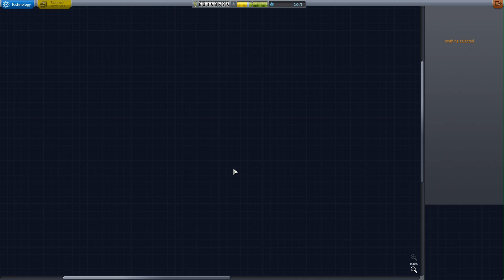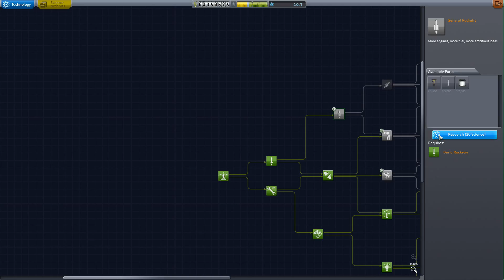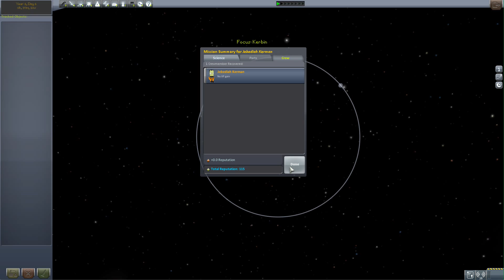Kerbal Space Program Tutorial part 5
Did you enjoy it? Then CLICK that LIKE button so hard it HURTS!

Covers: 5th Flight / Outer Space and Research Points

This is the 5th episode in a new series of KSP videos aimed at helping you survive and enjoy the Kerbal Space Program career mode. You will need to master budget management, ship design, kerbal safety and much more in this amazing indie game for PC.

KERBAL SPACE PROGRAM IS A MULTI-GENRE GAME WHERE THE PLAYERS CREATE THEIR OWN SPACE PROGRAM.

The game has different game modes, you can play the Career Mode if you want to expand and manage your own Space Center, taking on missions and researching new technologies. Or you can play Sandbox mode if you're only interested in flying and discovering the Kerbal universe without restrictions. There is even a mid point between these two, Science mode.